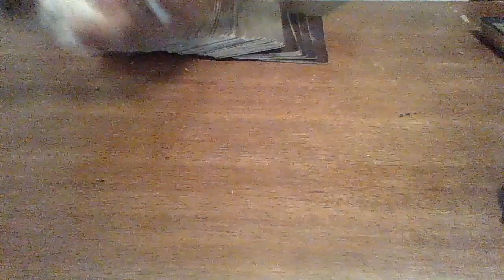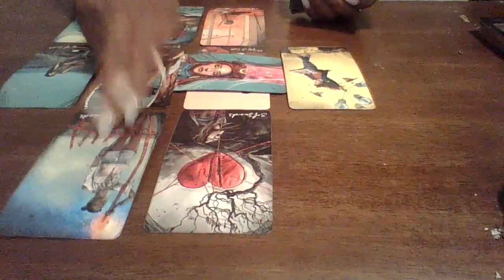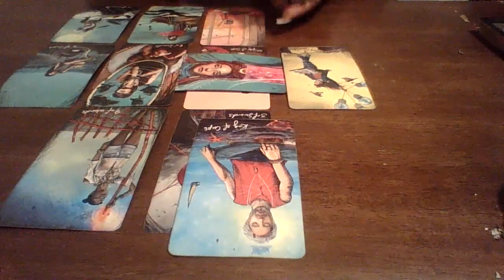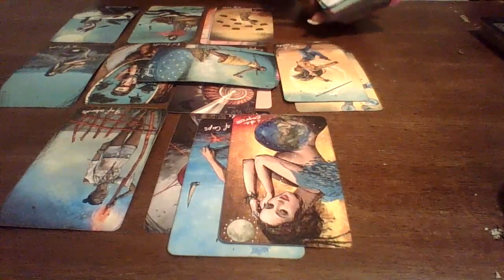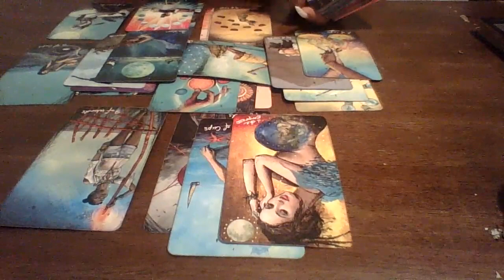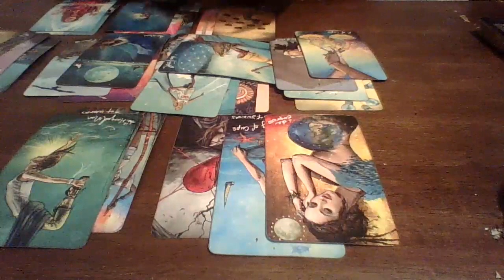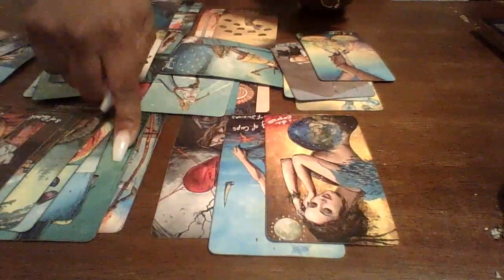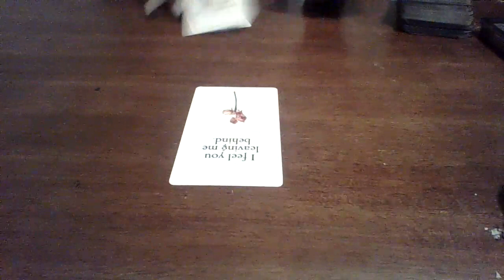They Are WatchingYour Success From The Sideline.. They Are Sick They Didn’t Choose You